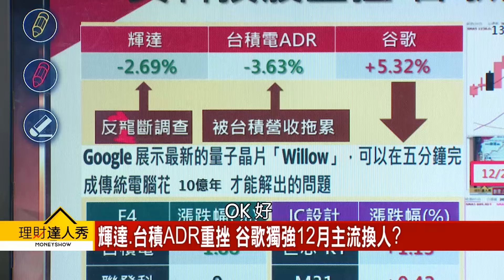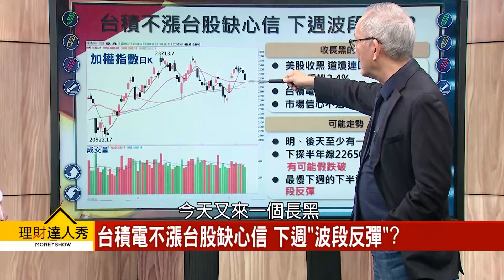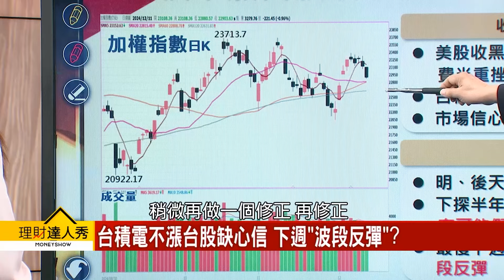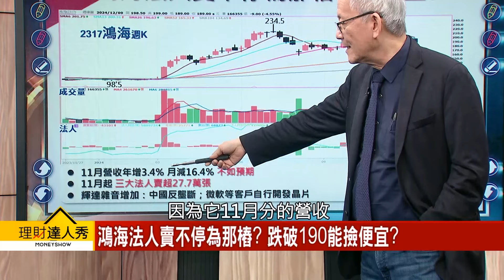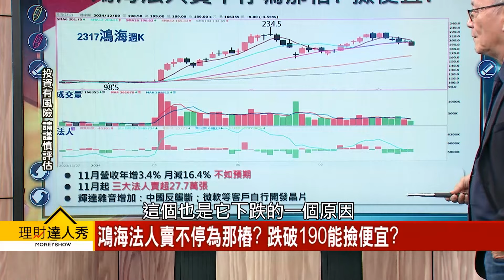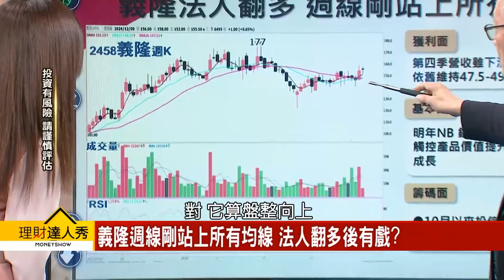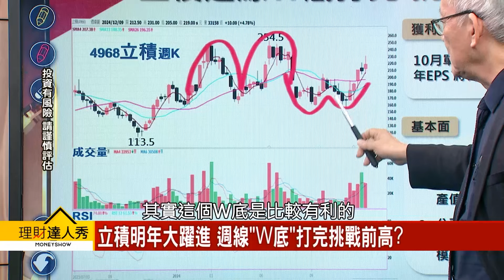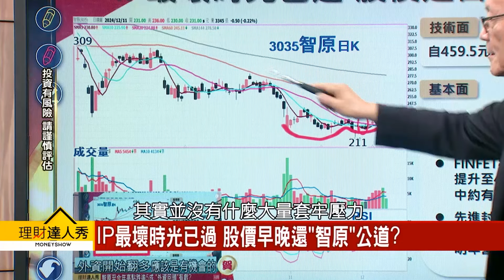【理財達人秀】台積不漲 台股缺信心！ 發哥喊右 IC設計跟上？｜李兆華、李永年 2024.12.11 part4